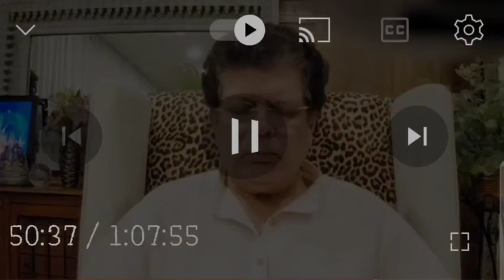आत्मसाक्षात्कारासाठीचं ध्यान - 𝙈𝙀𝘿𝙄𝙏𝘼𝙏𝙄𝙊𝙉 𝙁𝙊𝙍 '𝙎𝙀𝙇𝙁 𝙍𝙀𝘼𝙇𝙄𝙎𝘼𝙏𝙄𝙊𝙉'